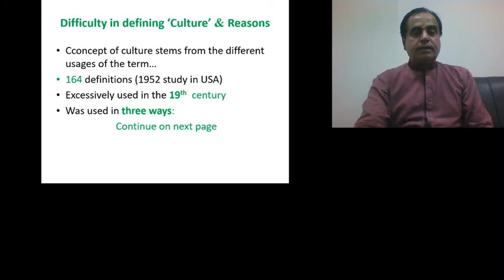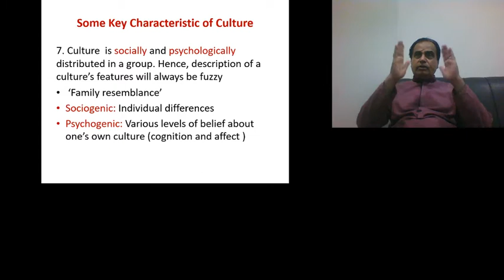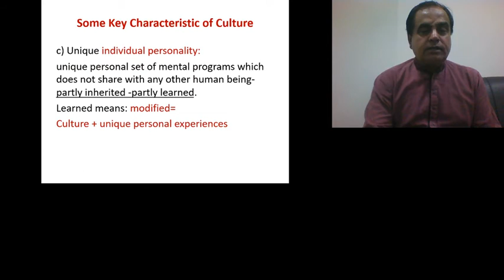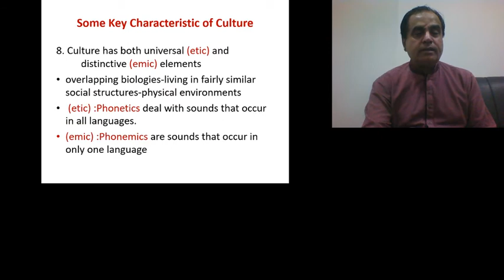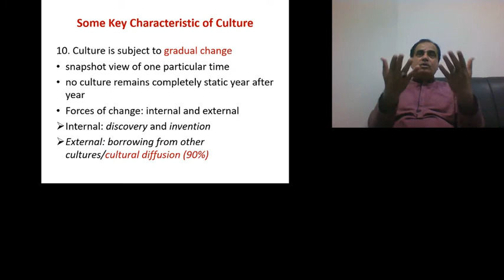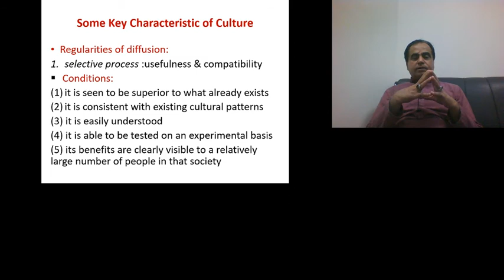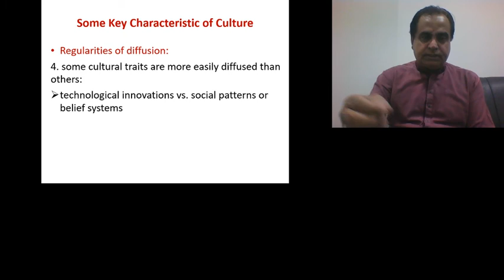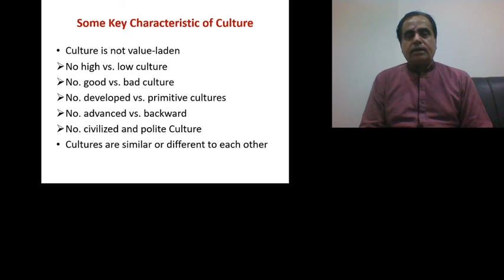Concept of Culture (Part-2)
Translation Studies with Dr. Ghazi
Cancept of Culture